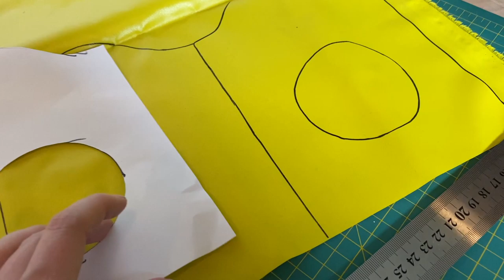How much equipment can I make in 24 hours? // Primrose Stable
How much equipment can I make in 24 hours?

Filming stuff:
Camera: Phone 11 Pro